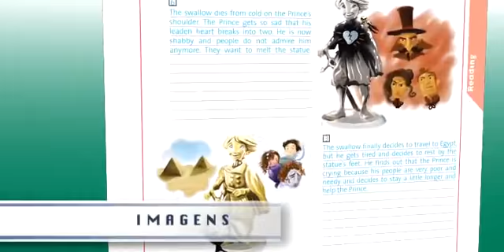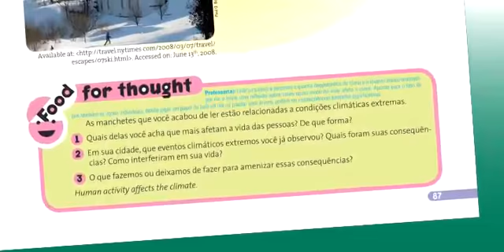Keep in Mind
Vídeo de divulgação da coleção Keep in Mind da editora Scipione